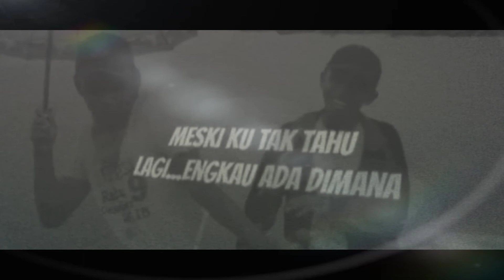OST Dokumenter Keluarga RNA DUTA | d'Masiv - Merindukanmu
The Documentary Video of RNA DUTA (Regeneration of the Top Twelve) which was re-made with Piano strains and a better video concept than the previous version

Prepare to be enthralled by the captivating journey of intellectual brilliance and camaraderie as we dive into the heartwarming and intellectually invigorating documentary "SMA Kelas XII IPA 1 RNA DUTA." This cinematic masterpiece unveils the mesmerizing tale of a close-knit and cohesive class at the senior high school level, whose synergy and solidarity elevate their pursuit of knowledge to extraordinary heights.

Against the backdrop of a bustling school environment, the documentary opens with vibrant scenes of the students, exuding enthusiasm and eagerness to embark on their academic voyage. Their genuine camaraderie radiates as a harmonious symphony, reinforcing the notion that the whole is greater than the sum of its parts.

As the lens delves into the origins of the class's name, "RNA DUTA," the audience is drawn into a tale of significance and meaning. The acronym "RNA" not only represents the class's profound interest in molecular biology and genetics but also symbolizes their determination to be the messengers of knowledge and change. "DUTA," on the other hand, signifies their collective mission to be ambassadors of unity and academic excellence within the school community.

With an enthralling narrative, the documentary charts the academic journey of SMA Kelas XII IPA 1 RNA DUTA, portraying their unyielding commitment to excellence and their unwavering support for each other. Through candid interviews, we witness firsthand the bonds of friendship forged through shared academic challenges, triumphs, and moments of personal growth.

The students' passion for learning becomes evident as they enthusiastically partake in stimulating class discussions, engaging in lively debates, and collaborating on group projects that transcend the confines of the classroom. Their thirst for knowledge is unquenchable, and their intellectual curiosity serves as a beacon, guiding them towards new horizons of understanding.

The documentary takes a deeper dive into the unique dynamics of this remarkable class, as they navigate the complexities of academic diversity. Each student possesses their own distinctive strengths, and together, they form an intellectual mosaic where individual brilliance merges to create an unstoppable force of academic prowess.

Beyond the confines of academia, the documentary showcases the class's endeavors in community service and social outreach programs. Witnessing their dedication to making a positive impact on society evokes a profound sense of admiration, as the students effortlessly embody the core values of compassion and empathy.

Noteworthy mentors and teachers play a crucial role in shaping the class's collective identity. The documentary pays homage to these inspiring educators who go above and beyond in fostering a nurturing learning environment, cultivating critical thinking, and nurturing a sense of responsibility that extends beyond the classroom walls.

Moreover, the documentary captures the poignant moments of farewell as the students approach the culmination of their high school journey. Emotions run high as they reflect on their shared experiences, realizing that they have not only acquired knowledge but have also forged bonds that will last a lifetime.